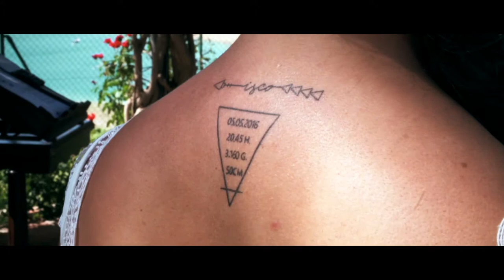Trailer Maite y Fran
Maite y Fran se casaron en un lugar espectacular @hotellaviñuela y su boda estuvo cargado de momentos inolvidables y nosotros estuvimos alli para inmortalizarlos.